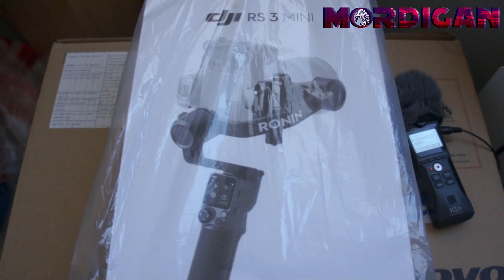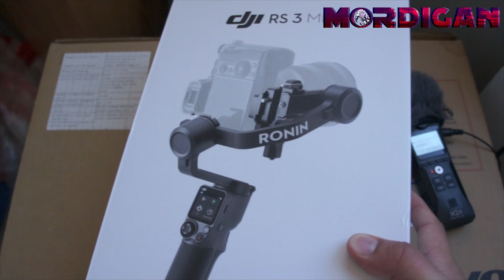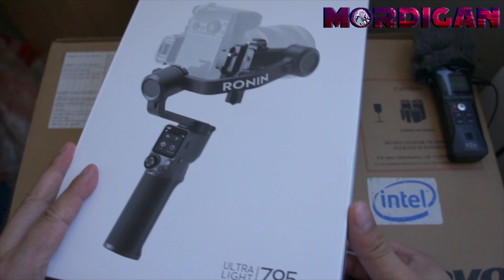dji rs 3 mini НА ЧТО Я СНИМАЮ СВОИ ВИДЕО РАСПАКОВКА НОВОГО ЖЕЛЕЗА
В этом подкасте-обзоре расскажу какую технику использую в видео производстве!